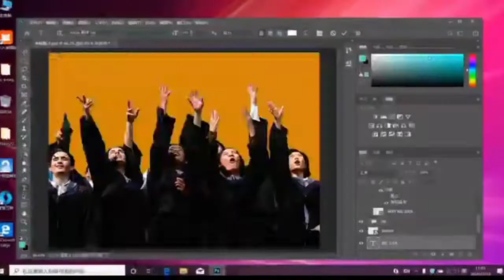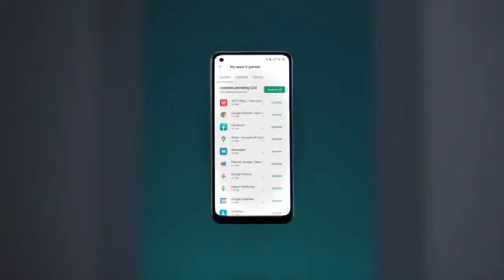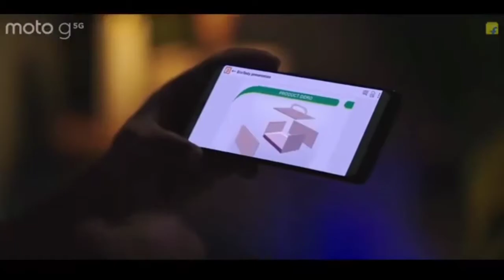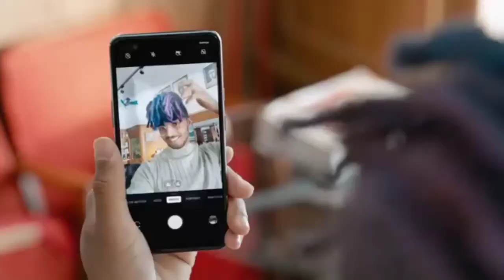Best 5g Phone Under 20000 || Best 5g Smartphone Under 20000 India | Gaming Phone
Hello dosto aaj ke is video me hamne bat kari hai best 5g smartphones ke bare me jo ki aate hai 20000 ke under me so agr aap ek naya phone lene ki soch rhe aur wo bhi 5g then aap yeh video dekh skte hai aur agr koi aapki freinds ya family me koi lena chahte hai to aap iss video ko unke sath share kr skte hain.

1.best 5g phone under 20000
2.best 5g phone under 20000 in india
3.best 5g phone under 20000 in india 2021
4.best 5g phone under 20000
5.best 5g phone under 20000 for pubg
6.best 5g phone under 15000
7.best 5g phone under 15000 in india
8.best 5g phone under 20k
9.best 5g phone under 20k in india
10.best 5g phone under 20000 malayalam
11.best 5g phone under 20000
12.best 5g phone under 20000 in 2021
13.best 5g phone under 20000 in may 2021
14.best 5g phone under 20000 for gaming